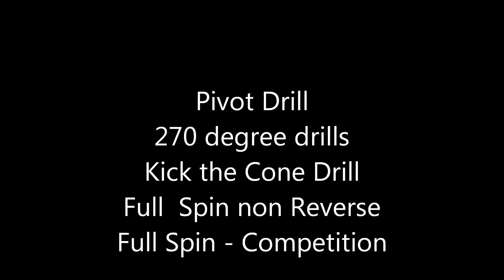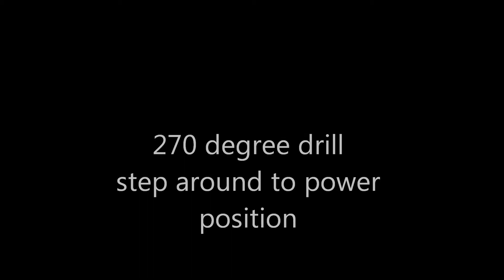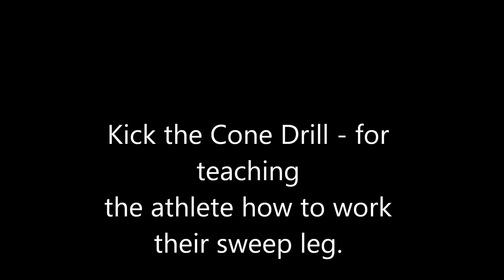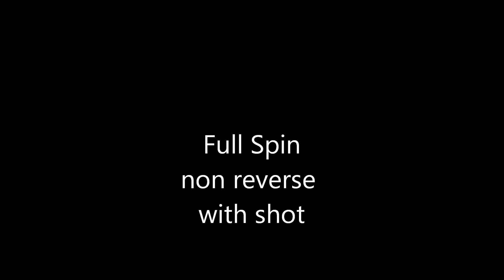Shot Put Spin Drills Continued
Shot Put spin drills by Dan O'Mara